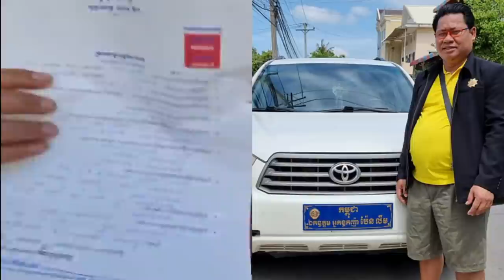Oknha Pen Loem Reaction | Khmer hot news facebook today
Oknha Pen Loem Reaction